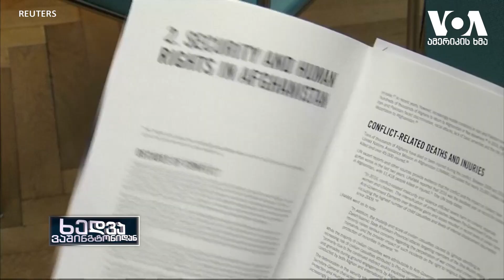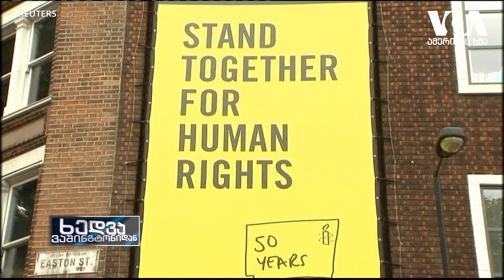ვინ არის პოლიტიკური პატიმარი?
სასამართლოსთან დაკავშირებული პრობლემები და ტერმინი პოლიტიკური პატიმარი, რომელიც დამოუკიდებელი საქართველოს პოლიტიკის ყოველდღიურობის ნაწილია. რას ნიშნავს პოლიტიკური პატიმარი და როგორ ხდება მისი მინიჭება ადამიანისთვის? საერთაშორისო გამოცდილება და შეფასებები ვაშინგტონიდან.